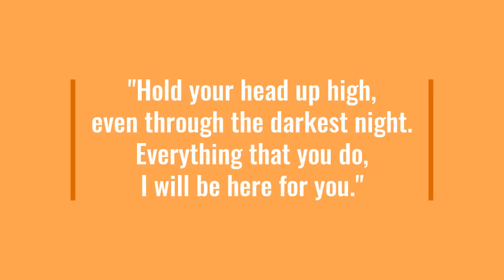The Making of "Hold Your Head Up" featuring Khara Lord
The Making of "HOLD YOUR HEAD UP" - An interview with Khara Lord.

The Grimmie Family released HOLD YOUR HEAD UP, another unheard song from Christina Grimmie, on June 7, 2019.  In this video,  producer Khara Lord shares her experience in the studio to write and create this song with Christina.

Christina traveled with Mama Grimmie to Nashville, TN to record HOLD YOUR HEAD UP with Khara Lord and Brennan Aerts of Vinyl Pinups. Khara shares some of the beautiful and poignant moments in the making of the song and how much it meant to Christina for the lyrics to give encouragement to her FRANDS... TeamGrimmie!

Order "HOLD YOUR HEAD UP" here on all platforms, including iTunes and Spotify

Studio Footage captured by "Mama Grimmie"

Music Lyrics By:
Christina Grimmie
Khara Lord
Brennen Aerts